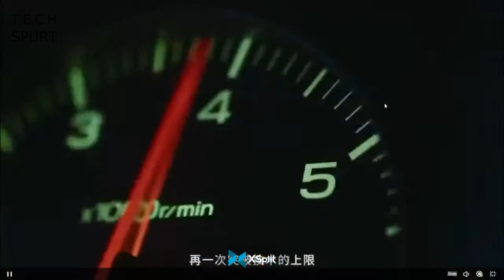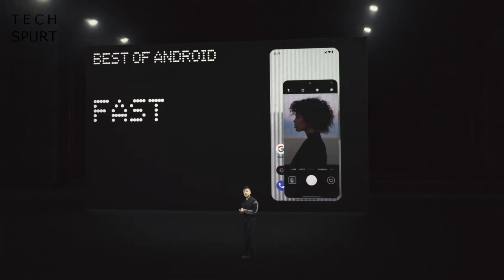Realme GT Neo 3, 150W Fast Charge Beast! | TSW104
This week's big launches include the Realme GT Neo 3, a premium-ish phone boasting 150W fast charging, so speedy it can power up to 50% in 5 minutes.  Hoping to spaff out an unboxing/review of the Realme GT Neo 3 soon but here's a squint at the specs and best bits announced at the launch in China.

We also had an 'event' from Nothing, where Carl Pei not-quite-even-teased his new Nothing Phone 1 (or should I say, Nothing Phone (1)). This handset is apparently launching in Summer 2022, while the company's Android launcher will be available to download for some smartphones in April.

As well as the Realme GT Neo 3 and Nothing Phone 1, Honor spaffed out a new budget blower - and next week we've got the OnePlus launch, another Xiaomi event, and the likes of the Moto G22 and Samsung A53 coming in (the latter gets some unimpressed grief in viewer comments this week!)

Tech Spurt Weekly Ep104 Chapters:
0:00 - Intro, sir?
0:40 - Realme GT Neo 3
1:47 - Nothing Phone 1
3:26 - Honor X8
4:27 - Viewer comments